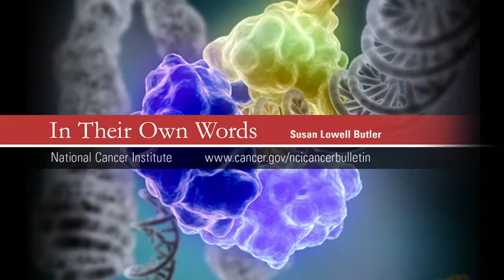サバイバーは語る - NCI／卵巣癌、十数年後の再発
スーザン・ロウェル・バトラーが、彼女の乳癌と卵巣癌の経験について、また科学と治療アプローチがここ13年の間にどのように変化してきたかについて語ります。この動画は、NCIキャンサーブレティン2010年9月21日号に掲載された記事に付随するものです。
※日本語字幕を見るには、画面右下のCCをクリックしてください。